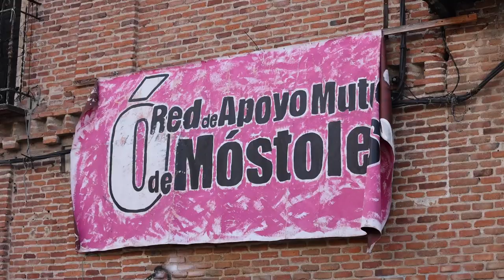STOPOKUPAS | ROCÍO MONASTERIO VISITA MÓSTOLES